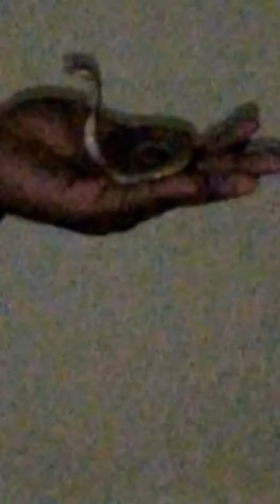Deva snake 61